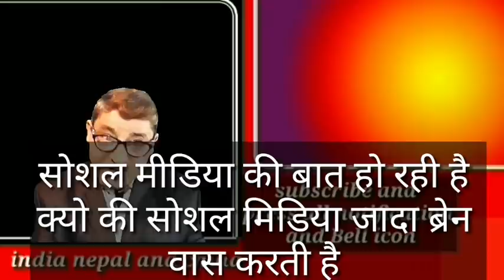नेपाली जनता को चीन पर पुरा भरोसा कुछ भी हो नेपाल नही करेगा चीन का बिरोध China Nepal border dispute